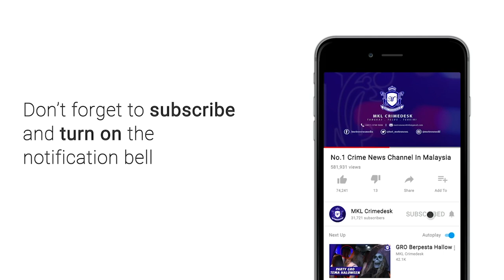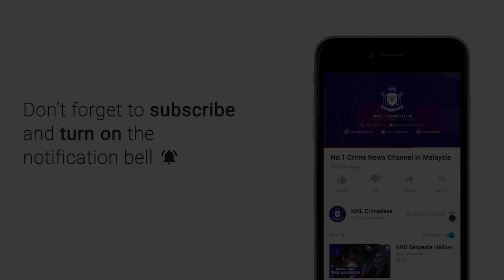MKL Crimedesk | Ops Pkpb Ampang Kesan Pusat Hiburan Ingkar Sop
kira kira 100 pelanggan dan penjaga premis  dikompaun kerana melanggar prosedur operasi standard (sop) perintah kawalan pergerakan bersyarat (pkpb) dalam serbuan di sebuah pusat hiburan di ampang malam tadi.

operasi jam 12 malam itu dilakukan ketika mereka sedang mengira detik sambutan ambang perayaan krismas.

ketua polis daerah ampang jaya acp mohamad farouk esha berkata, pusat hiburan berkenaan sudah diberi amaran dan mereka masih ingkar dengan beroperasi lebih masa.

jelasnya kesemua mereka ditahan untuk ujian saringan air kencing selain dikenakan tindakan kompaun sejumlah rm1,000 setiap seorang kerana melakukan kesalahan di bawah peraturan 11, peraturan-peraturan pencegahan dan pengawalan penyakit berjangkit (langkah-langkah di dalam kawasan tempatan jangkitan) 2020.

manakala pengurus dan penjaga premis turut disiasat di bawah seksyen 4(1) akta hiburan wilayah persekutuan 1992.

mohamad bertegas, operasi pematuhan sop pkpb ini dilakukan sekerapnya tanpa henti bagi memastikan masyarakat bersiplin dan sebati dengan normal baharu.

ia dapat mengawal penularan wabak covid 19 memandangkan kes jangkitan terus mencatat kan 3 angka setiap hari terutama kawasan ibu negara.